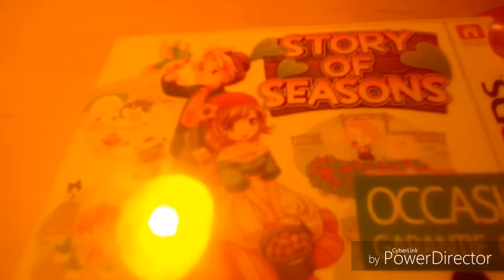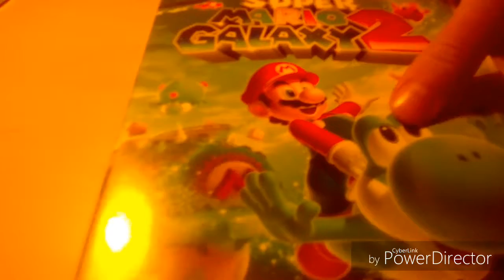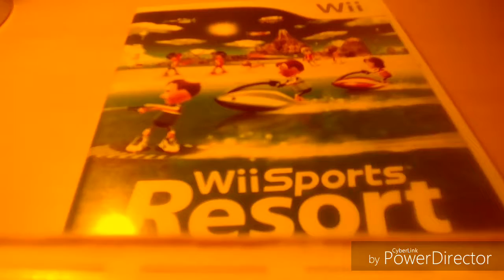Présentation de mes jeux vidéos